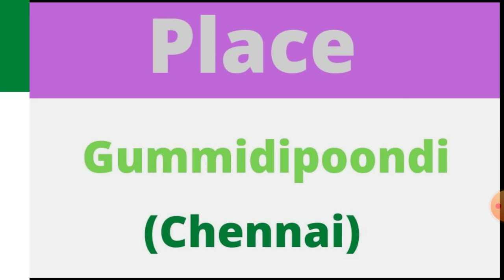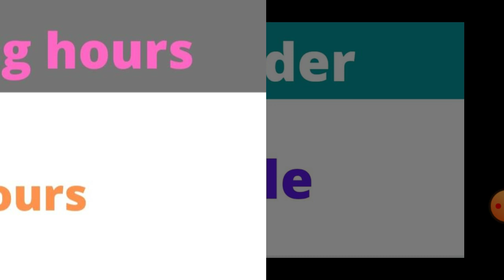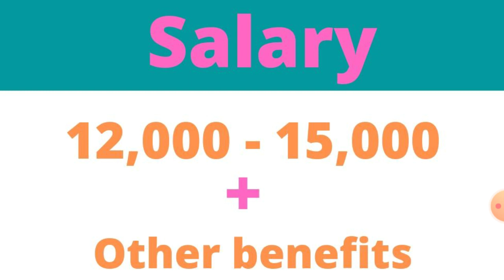Aluminum manufacturer company jobs2021 | supervisor jobs | chennai jobs | tamil | high salary